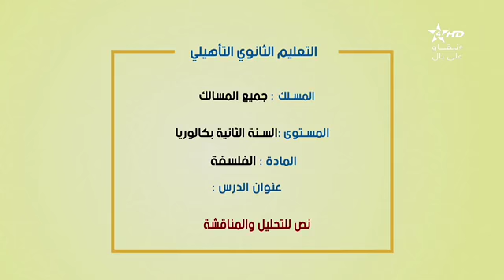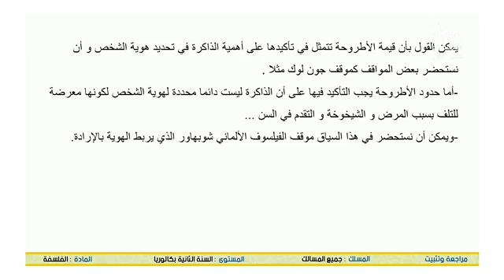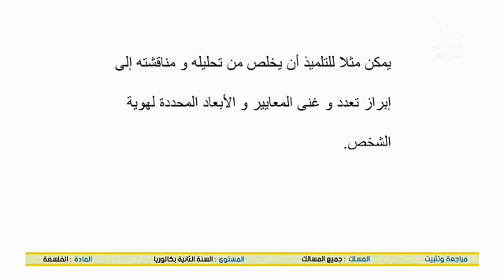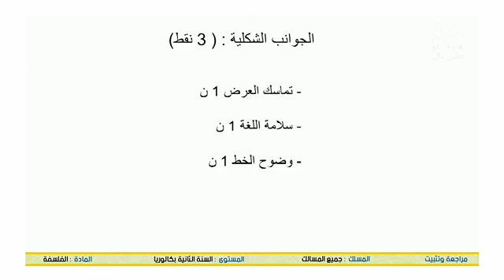(philo) نص للتحليل والمناقشة (B2)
Enseignement à distance diffusés TV  - 2eme Bac -الفلسفة  التانية باكالوريا - -